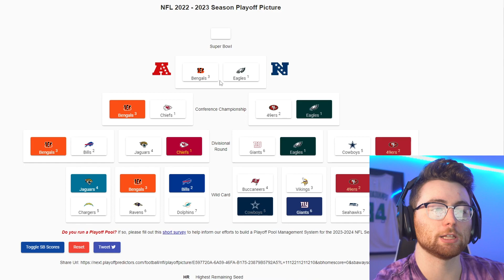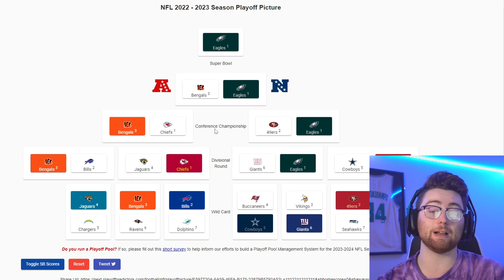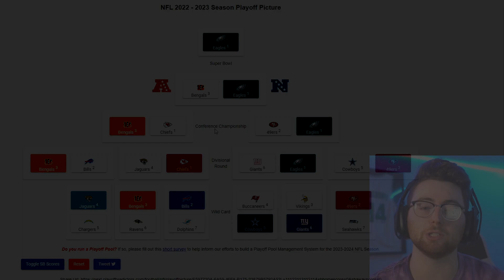NFL EXPERT PLAYOFF PREDICTIONS! Super-Bowl Winner + Upset Alert! 2022-2023 NFL PLAYOFF PICKS!